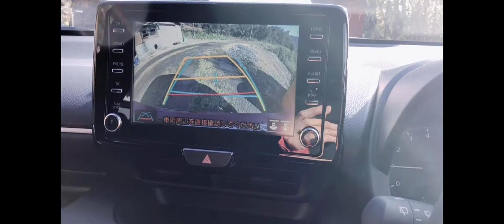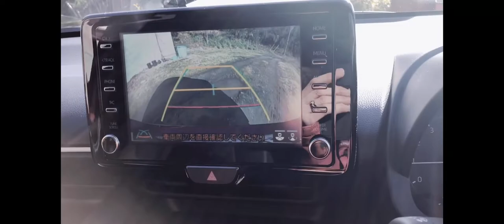NAO'SBLOG# Hello YARIS 2021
私のチャンネルを登録して忘れないでね。お願い致します。